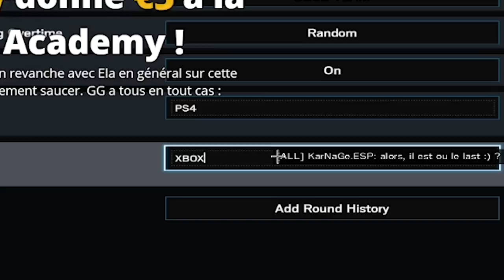Team PS4 Vs. Team XBOX 🎓 Rainbow Six Siege.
Bon bah... on sait qui a gagné ! ⤵️